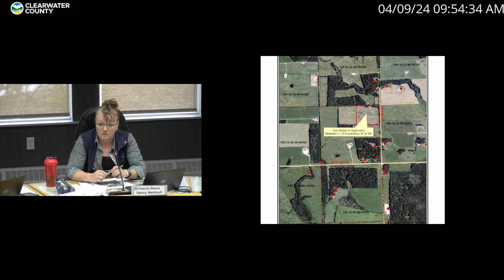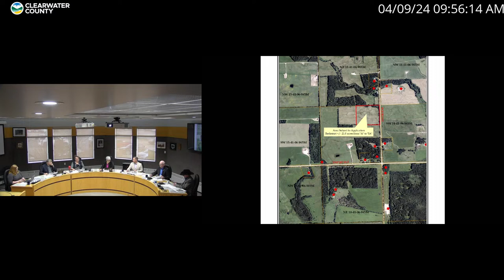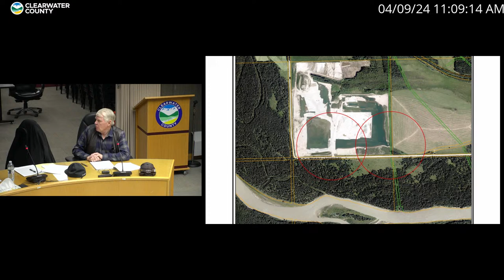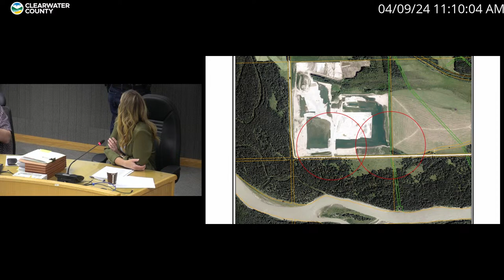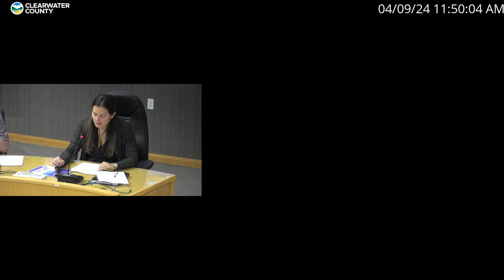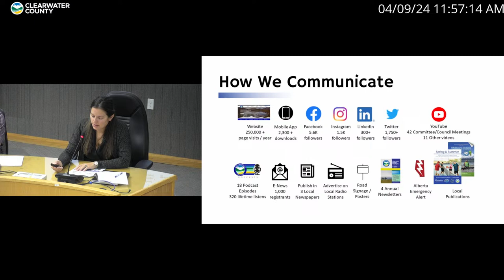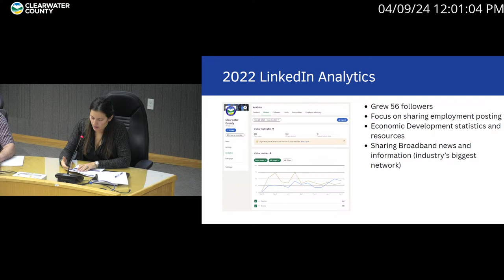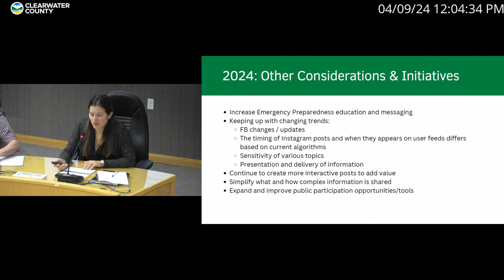Regular Council Meeting - 09 Apr 2024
1.  CALL TO ORDER

 2.  ADOPTION OF AGENDA

    2.1.

 3.  ADOPTION OF MINUTES

    3.1.  Regular Council Meeting Minutes

 4.  DELEGATION/PRESENTATION

    4.1.  9 am - Kevin Gagne, Forest Area Manager, Rocky Mountain House Forest Area

    4.2.  9:30 am - Wendall Mason &amp; Clay Tjostheim; Rocky and District Recreation, Parks and Community Services Board

 5.  BYLAWS

    5.1.  First Reading - Bylaw 1187/24 Application No. 04/24 to amend the Land Use Bylaw

 6.  NEW BUSINESS

 6.1.  PLANNING & EMERGENCY SERVICES

    6.1.1.  Road Closure Application - Portion of Road Plan 5510 PX

    6.1.2.  Development Permit Application No. 23/24 - Rocky Barnstormers R/C Club

 6.2.  CORPORATE SERVICES

    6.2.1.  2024 Annual Communications Update

 7.  REPORTS

    7.1.  Chief Administrative Officer (CAO) Report - April 9, 2024

    7.2.  Verbal Councillor Reports

 8.  CORRESPONDENCE

    8.1.  Letter from Town of Rocky Mountain House - Marketplace on Main

    8.2.  Letter from Compassionate Care Hospice Society - Thank You

    8.3.  Letter from Minister of Municipal Affairs - Provincial Education Requisition Credit (PERC) Program Extension

    8.4.  Letter from Minister of Forestry and Parks - 2024 Wildfire Season

 9.  CLOSED SESSION*

 10.  ADJOURNMENT

    10.1.